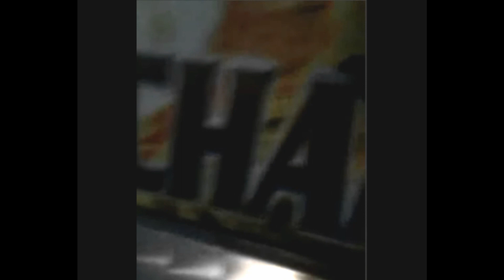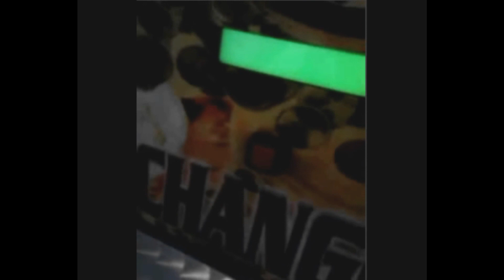Svuotare cambiamonete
Sicurezza elettronica contro i furti dei cambiamonete e dei videogiochi . Oggi utilizzando oggetti elettronici appositi , come quelli mostrati nel video , si svuotano completamente , cambiamonete macchine a premio , distributori di sigarette e di bevande senza che nulla si possa fare .Con DEFENDER si demolisce completamente questo tipo di furto.